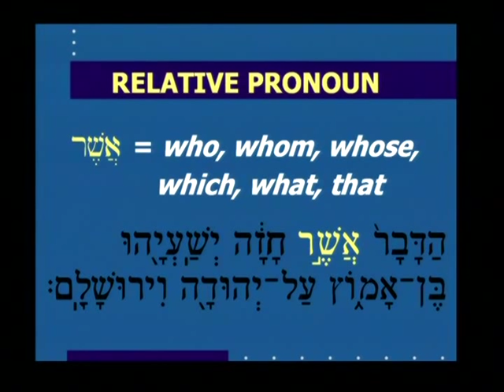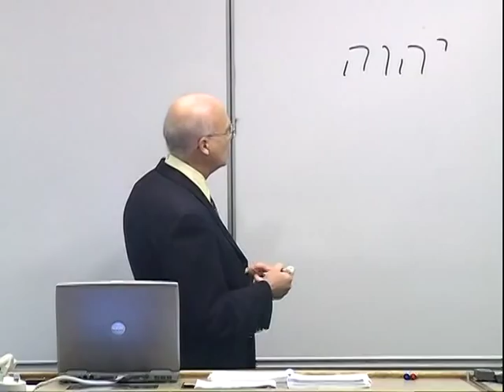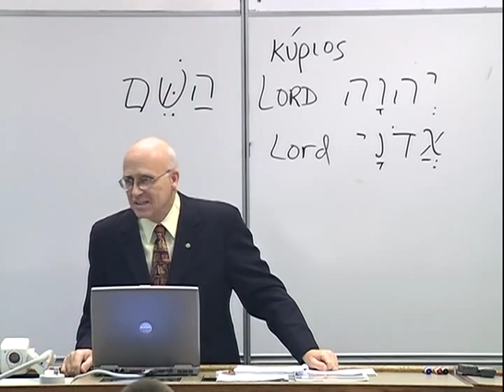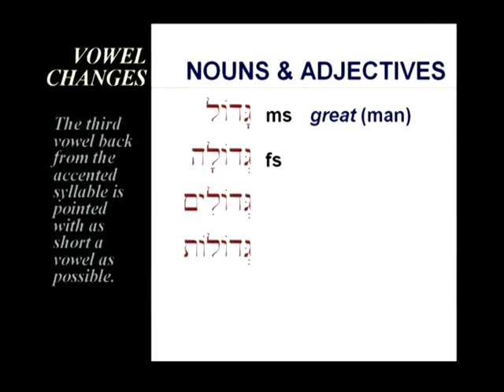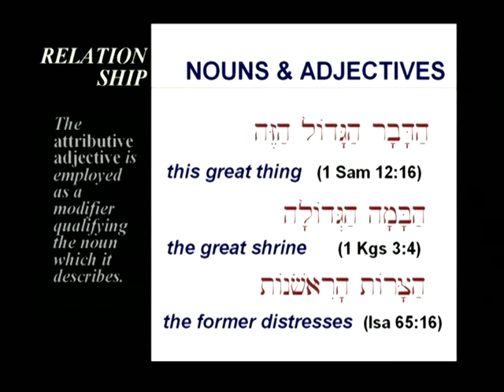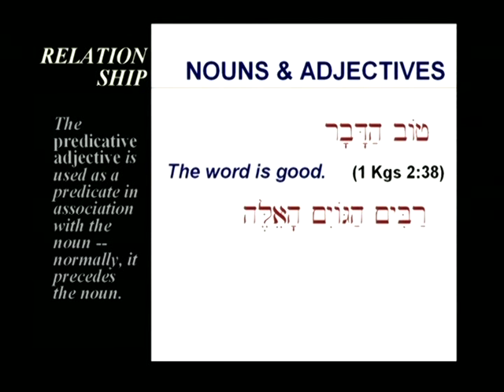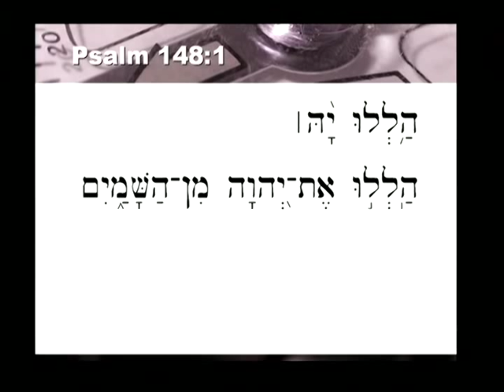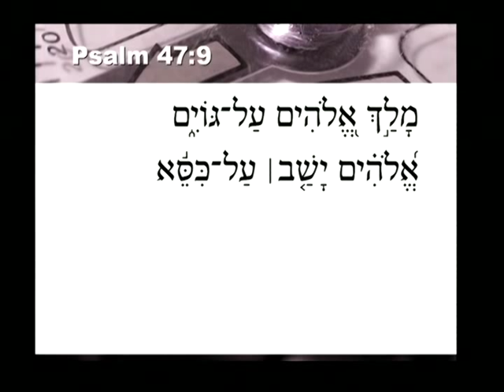Lecture 12: Biblical Hebrew Grammar I - Dr. Bill Barrick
Dr. Bill Barrick teaches a course on Biblical Hebrew Grammar I.